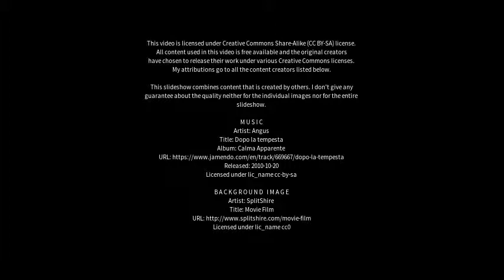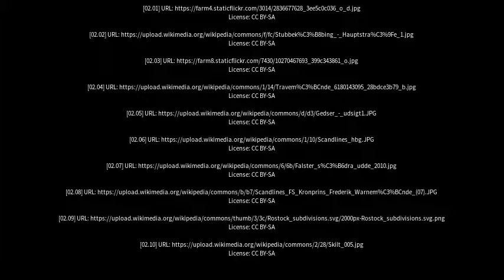Best places to visit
Best places to visit - Gedser (Denmark) Best places to visit - Slideshows from all over the world - City trips, nature pictures, etc.